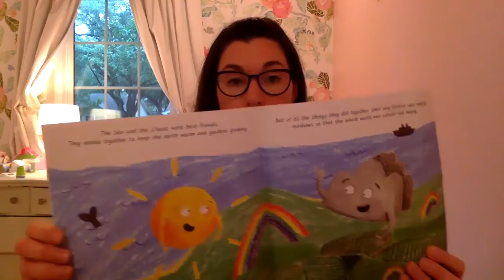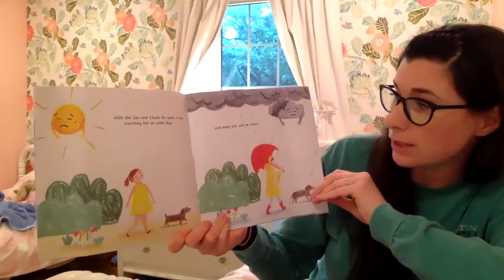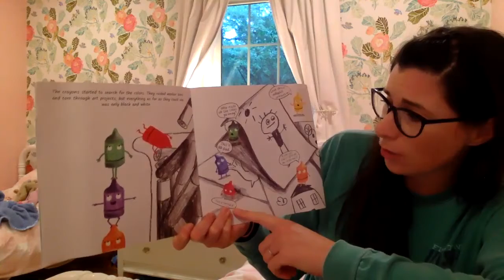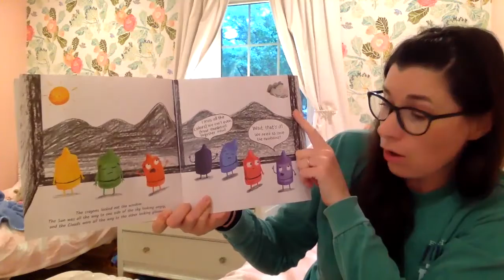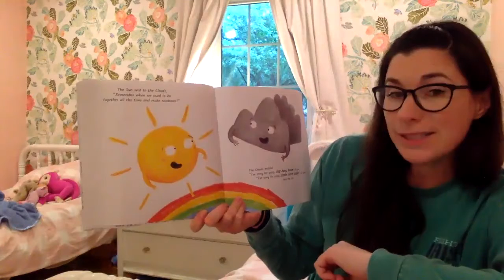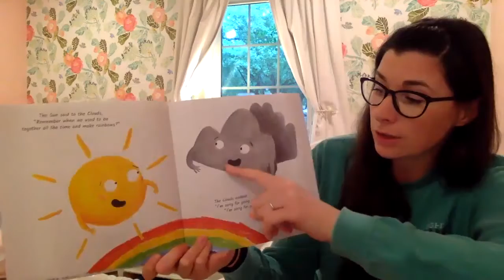Early Birds #10 (4.20.2020)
The Day the Crayons Saved the Rainbow